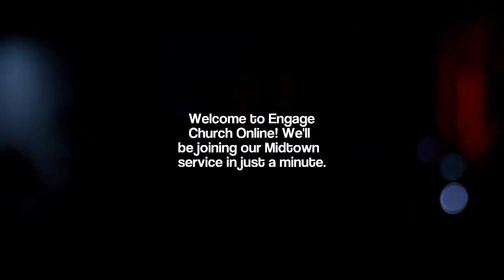Desperation Leads To Separation by Pastor Adrian Crawford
Get connected with us through our Engage Tallahassee App or on our

If you’d like to give to Engage Church, you can give

Follow along with us throughout the week on Instagram and Facebook at @Engagetlh